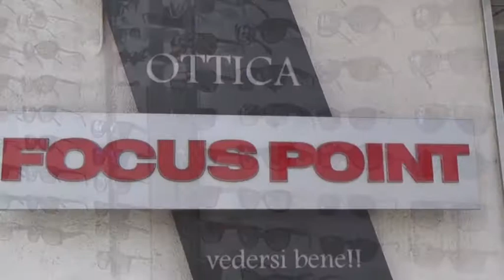Castellabate, riaperto al pubblico il campo sportivo "A. Carrano"